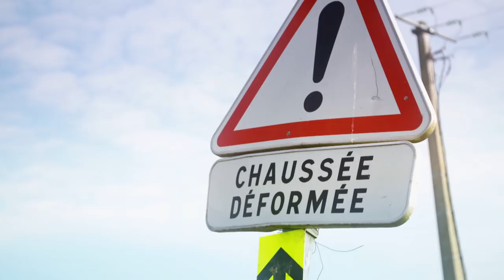Dan Martin Interview | Exclusive | inCycle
Dan Martin speaks about his love for spring racing in the Ardennes, five years after his win at Liege-Bastogne-Liege, and discusses his new team UAE Team Emirates.